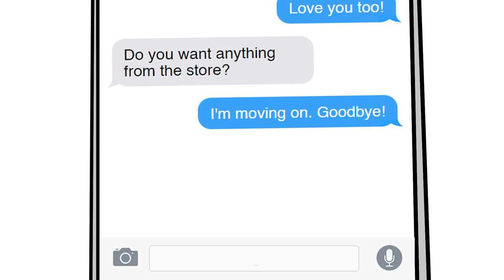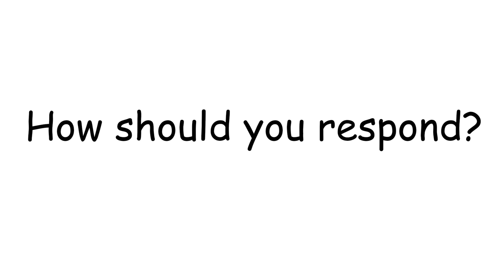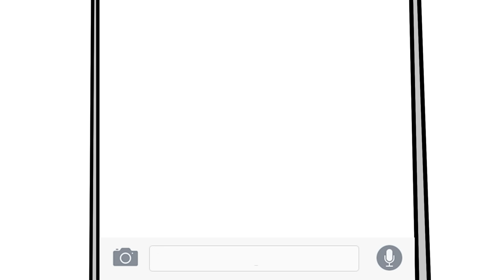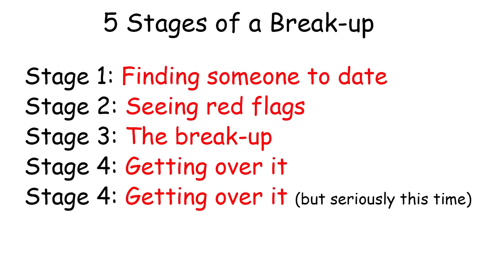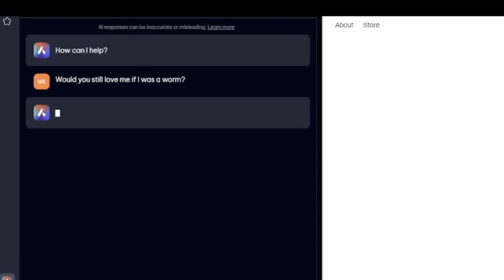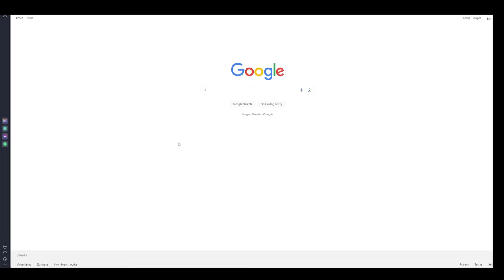Casually Explained: Break-Ups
Alright guys, it's time to take our relationship to the previous level.